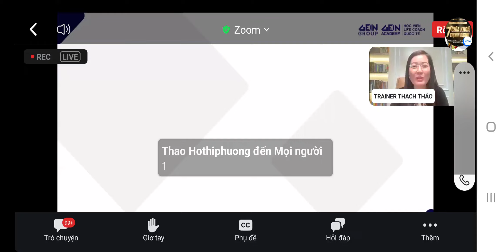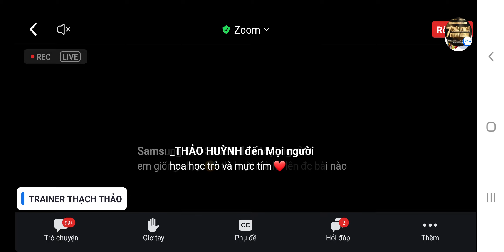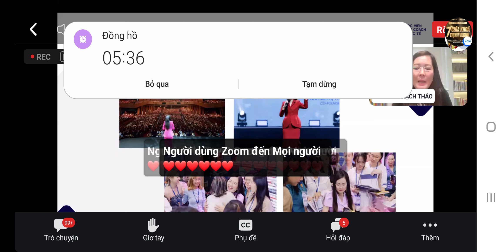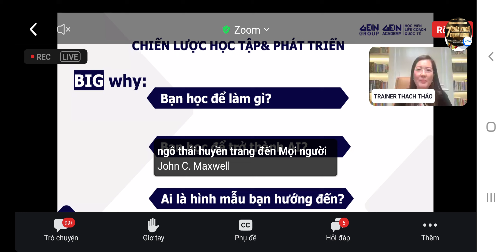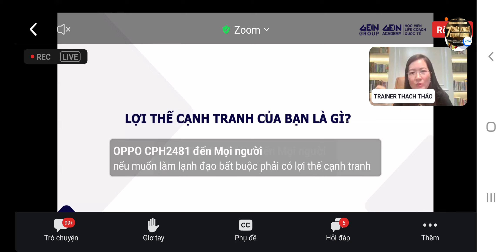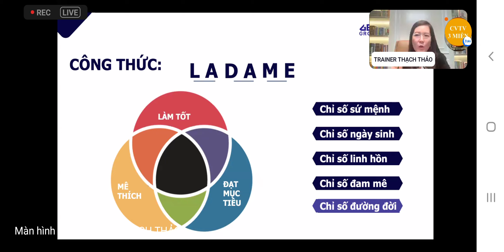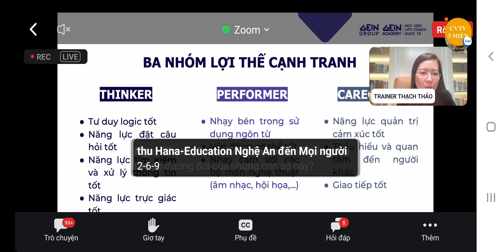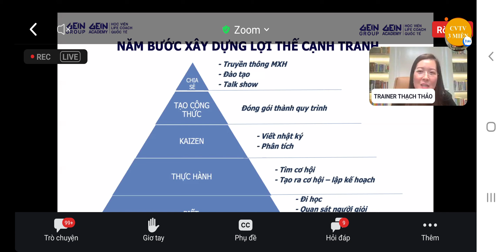7 Keys - CHIẾN LƯỢC PHÁT TRIỂN